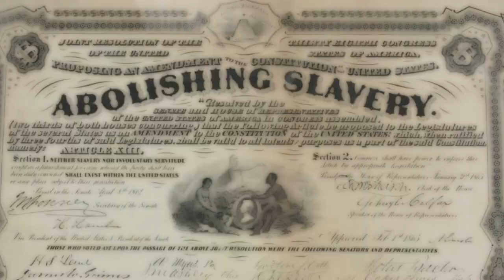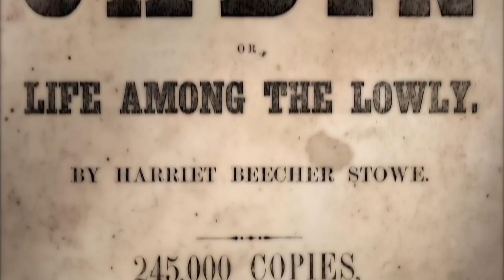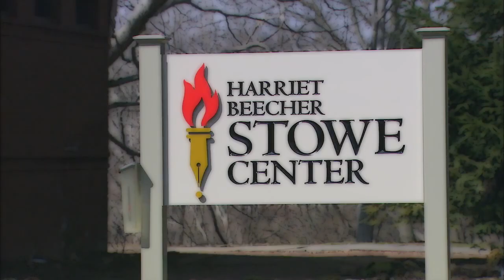Harriet Beecher Stowe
This video is about Harriet Beecher Stowe